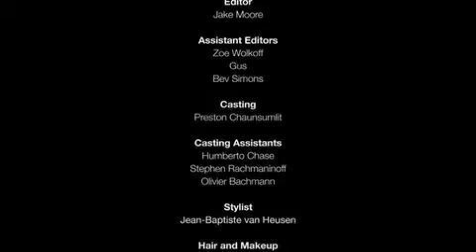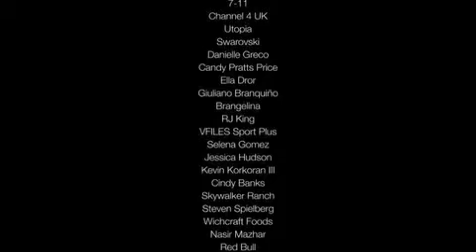Jordun Love-Two Guys One Pup-SUCH FASHION